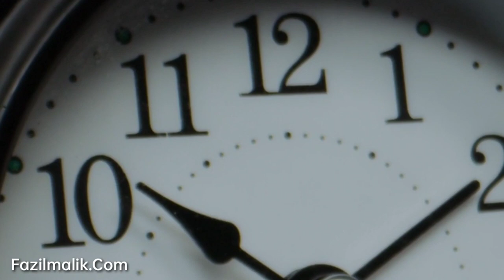Remember These Three Things In Life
Hello dosto is Chennal per Aaj hamne ek motivational video share ki hai hope you like this video